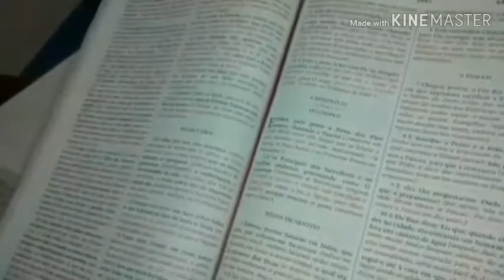ADMVR NAZARENO MINAS GERAIS 2015.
CULTO REALIZADO NO ANO DE 2015

Preletora : Missionária Mariana

CIDADE: NAZARENO NO SUL DO ESTADO DE MINAS GERAIS

ASSEMBLEIA DE DEUS MINISTÉRIO DE VOLTA REDONDA

SEDE MUNDIAL AV JARAGUÁ N°295
BAIRRO RETIRO.
CIDADE VOLTA REDONDA RJ.

DEIXEM O SEU 👍
ATIVEM O🔔
COMPARTILHEM

DIVULGANDO CANAIS